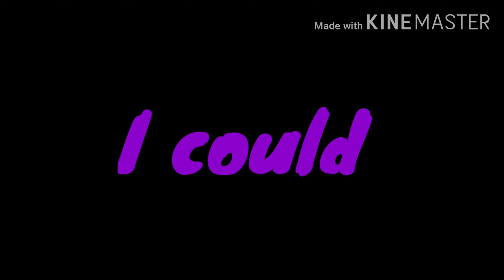♡Wish I Were Heather♡ ♧GCMV♧ ♤Lesbian♤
Hoiii my little creatures

Song: Wish I had Heather
Rewrite Cover by: mohika g